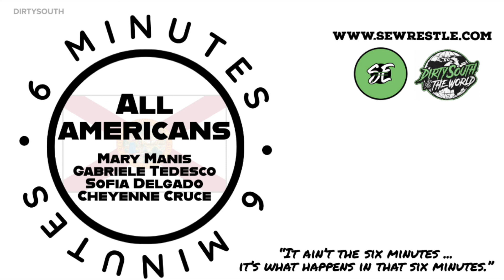6 Minutes - Florida's 16U All Americans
Had a chance to talk with Florida's 4 16U Women All Americans after their medal matches earlier today.